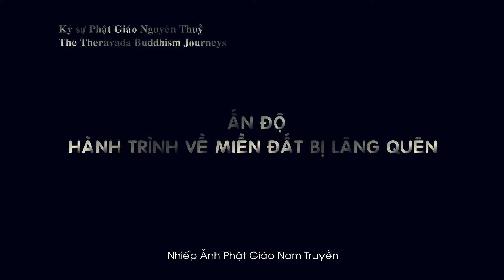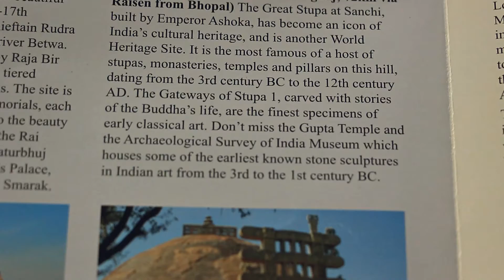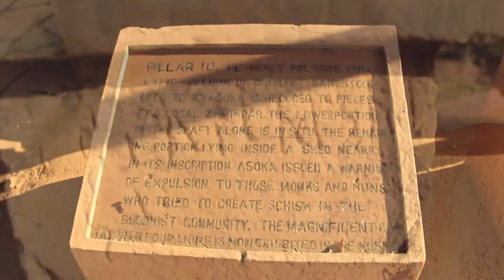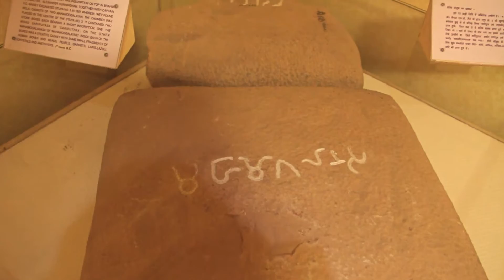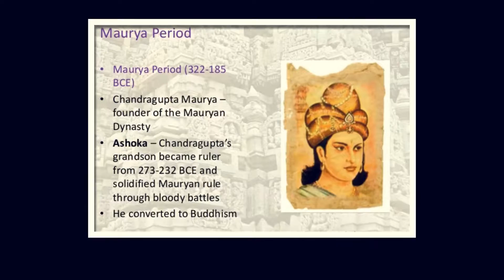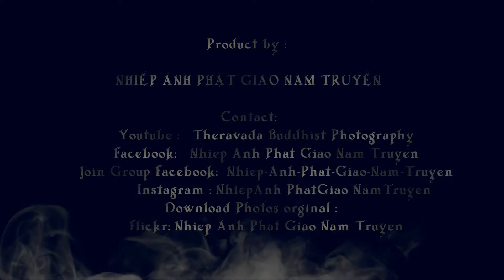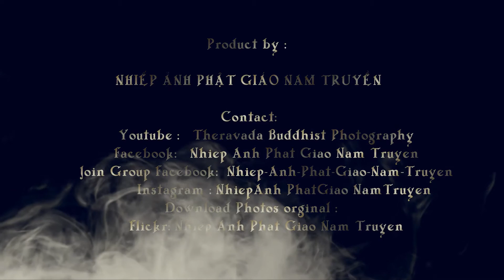ẤN ĐỘ - HÀNH TRÌNH VỀ MIỀN ĐẤT BỊ LÃNG QUÊN ( The India Journeys - The oblivion land ) - PART 02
PHẦN 02 : The Sanchi stupas – The History love of Asoka king!

SANCHI – CỘT MỐC LỊCH SỬ DÒNG TRUYỀN THỪA PHẬT GIÁO NGUYÊN THUỶ & THIÊN TÌNH SỬ CỦA ĐẠI ĐẾ ASOKA

Trong lịch sử truyền thừa vĩ đại của Phật Giáo nguyên thuỷ ra khỏi Ấn Độ, ít ai biết đến nơi mà bắt đầu cho công cuộc hoằng Pháp độ sanh được xuất phát từ thung lũng Vedisa – Thánh địa Sanchi !
Sanchi là một ngôi làng nhỏ ở Ấn Độ, cách Bhopal 46 km về phía Đông Bắc và cách Besnagar 10 km và Vidisha nằm ở trung tâm bang Madhya Pradesh. Đây là địa điểm có nhiều kiến trúc Phật giáo có niên đại từ thế kỷ 3 TCN đến thế kỷ 12.

Sanchi Stupa, also written Sanci, is a Buddhist complex, famous for its Great Stupa, on a hilltop at Sanchi Town in Raisen District of the State of Madhya Pradesh, India. It is located in 46 kilometres (29 mi) north-east of Bhopal, capital of Madhya Pradesh. The Great Stupa at Sanchi is one of the oldest stone structures in India and was originally commissioned by the emperor Ashoka in the 3rd century BCE. Its nucleus was a simple hemispherical brick structure built over the relics of the Buddha.